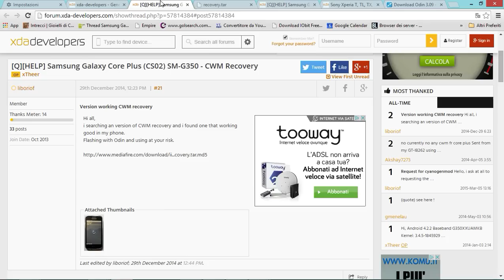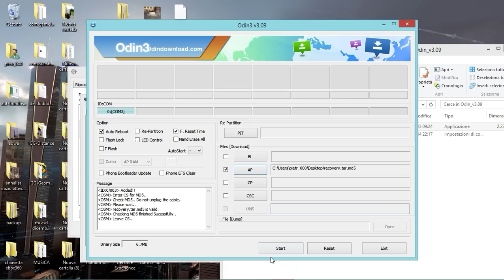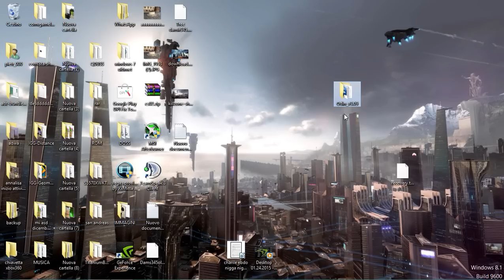Recovery Samsung Galaxy Core Plus (sm-g350) CWM